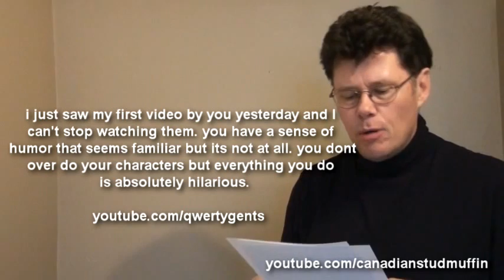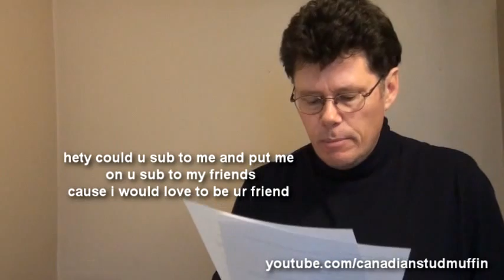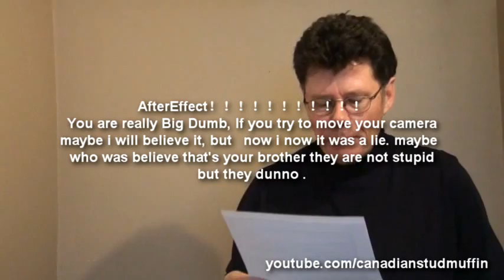Bad Grammar 13